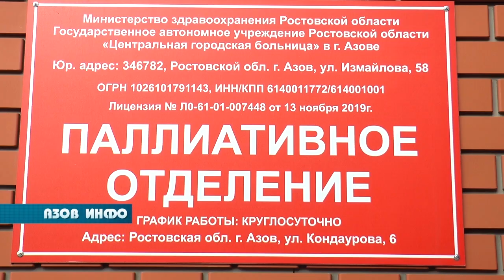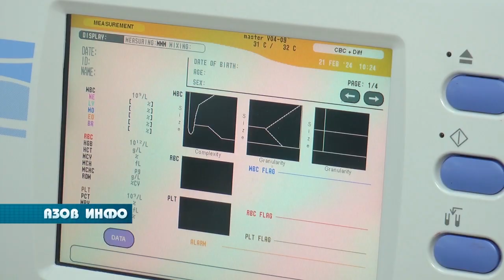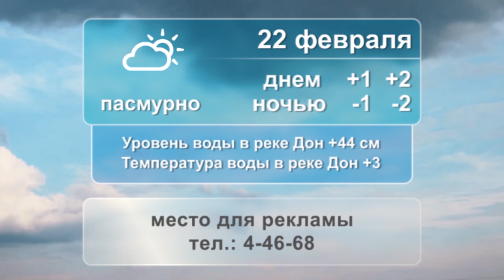21 02 24 Азов Инфо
АНОНС:
В Доме детского творчества состоялся городской патриотический фестиваль, посвященный освобождению Донской земли от немецко-фашистских захватчиков.

В Азове на базе центральной городской больницы начала работать паллиативная выездная бригада.

21 февраля отмечается Международным день гида или экскурсовода.